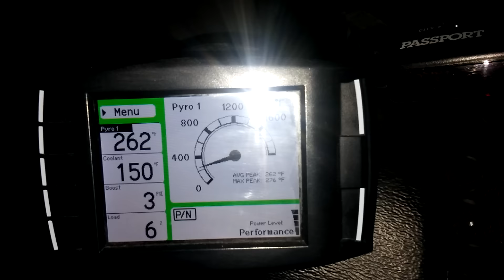6.7L deleted powerstroke no pilot injection part2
H&S MCC custom tuned with no pilot Injection.  Sounds like a diesel should